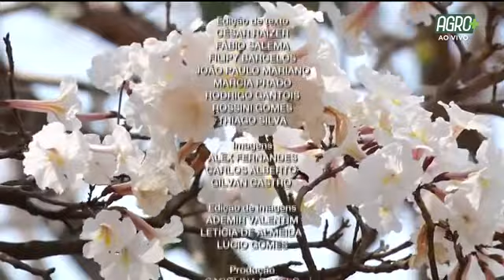De Olho No Clima com Celso Oliveira | AgroMais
O De Olho No Clima desta segunda-feira (13) entrevistou o agrometerologista, Celso Oliveira, que contou como o clima afeta o manejo de reforma de pastagens.